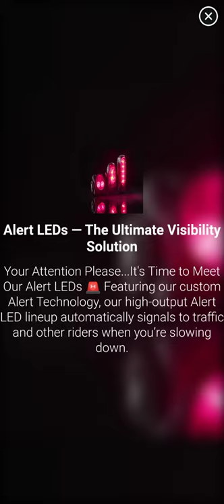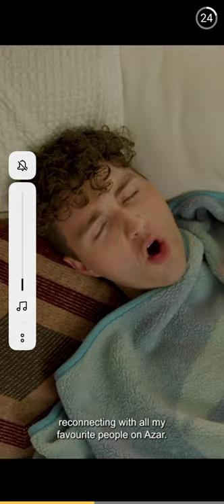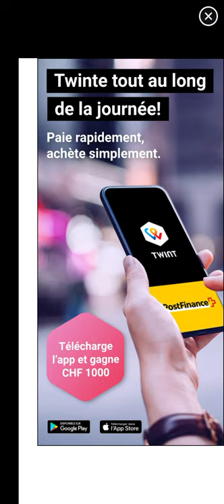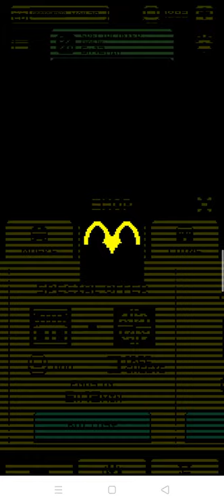Tomb of the Mask (TotM) - Upgrade Freeze to Level 2, Upgrade Magnet to Level 7